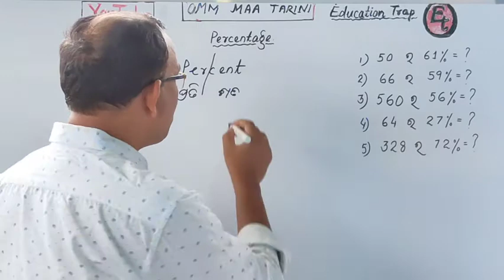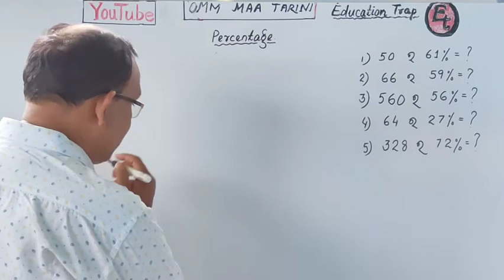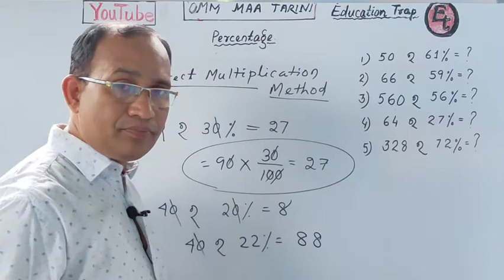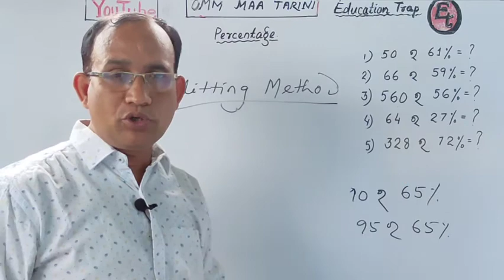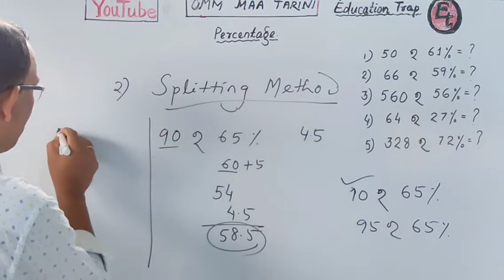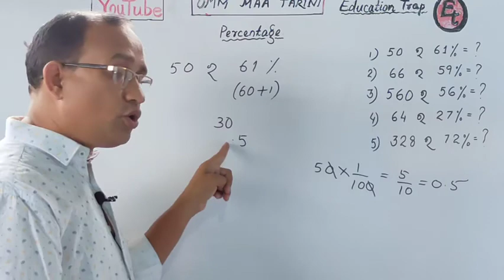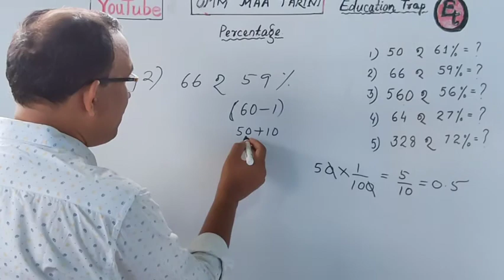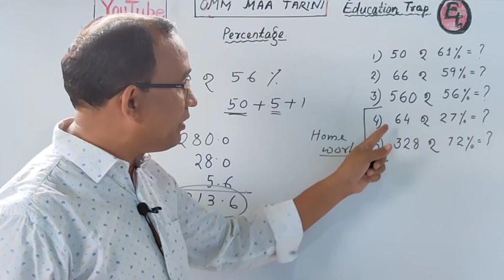Percentage (ଶତକଡ଼ା) Part-1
~ Percentage (Part-1)
~ Short tricks to solve the questions about percentage